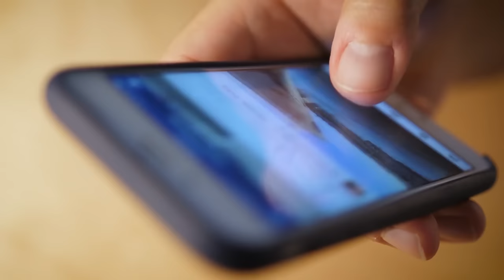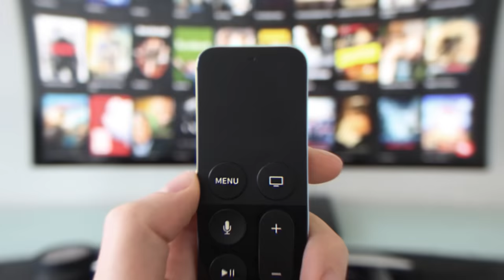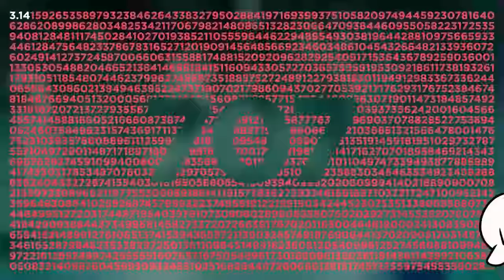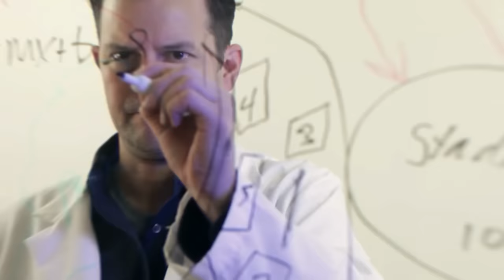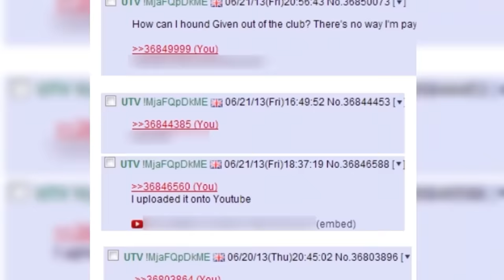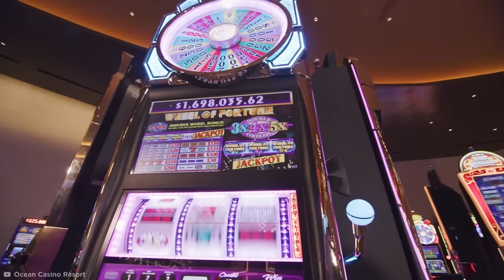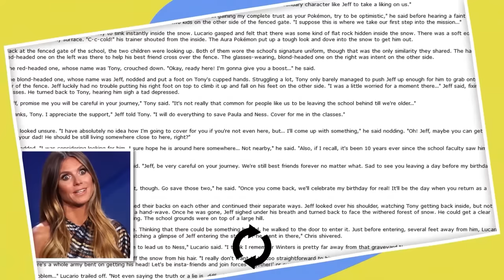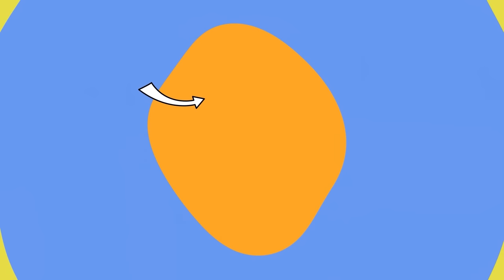Die Größten Zeitverschwendungen Aller Zeiten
Legal Stuff.